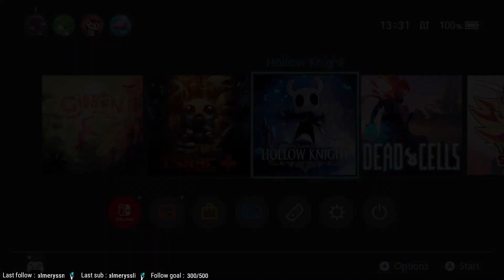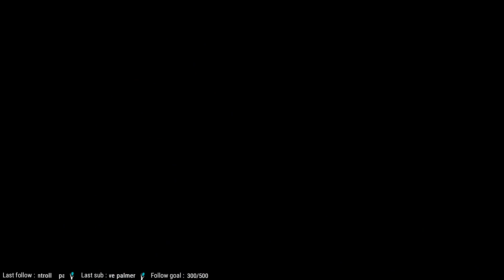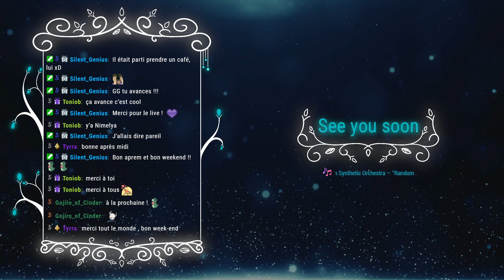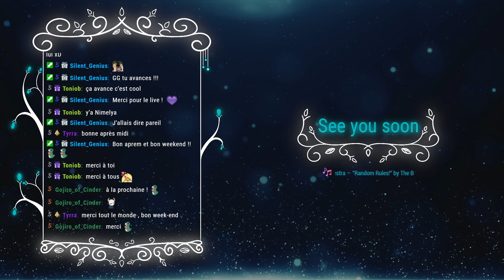[Hollow Knight] #10 P'tit training (03JUN2022 - REPLAY)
Le replay ! Hollow Knight [Switch] Episode #10 (03JUN2022)